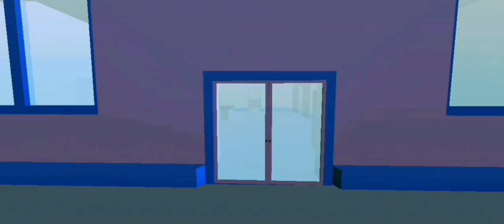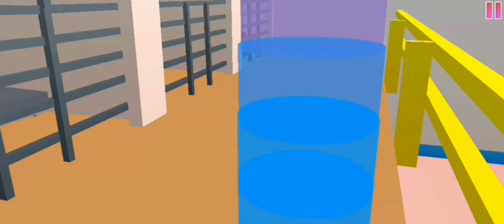We mate Richie in the jail